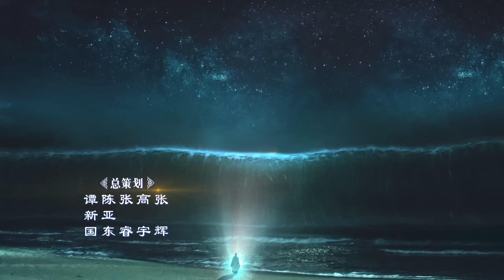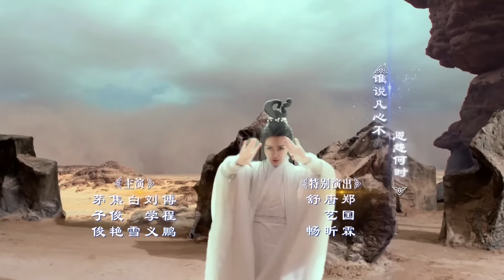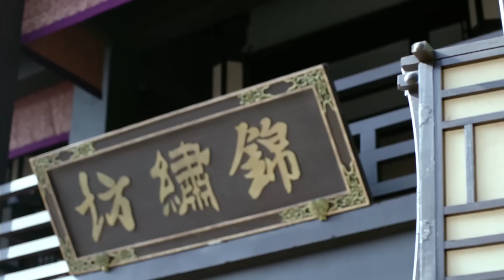MULTISUB【青云志 1 Noble Aspirations1】13 ：《与凤行》赵丽颖 李易峰 杨紫 易烊千玺 决战青云|古装武侠| 剧盒独播剧场